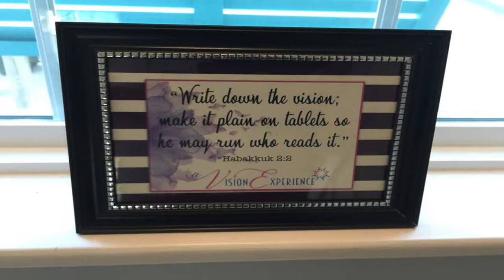AVE 2018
A VISION EXPERIENCE 2018